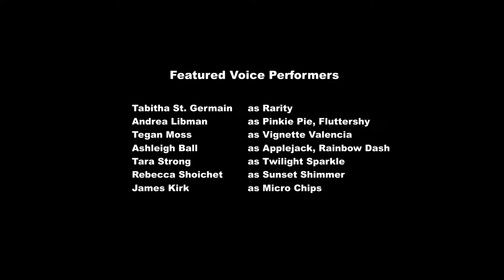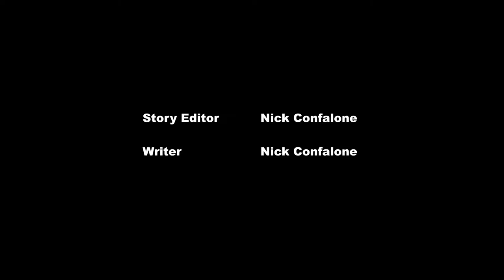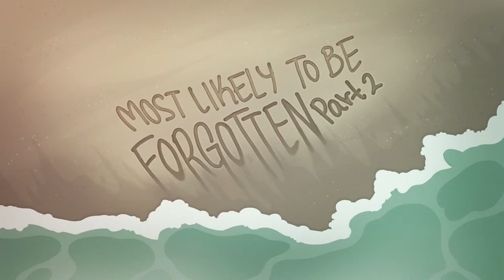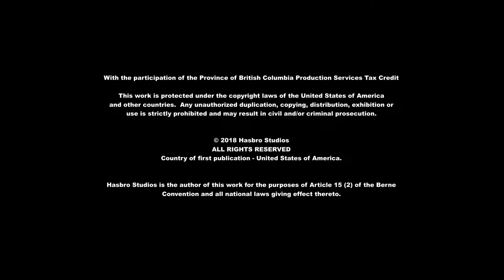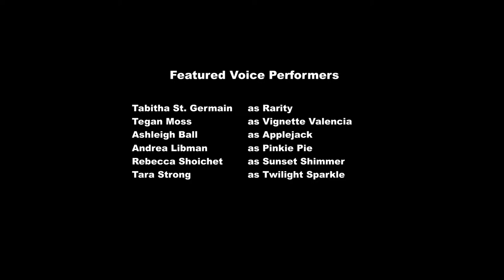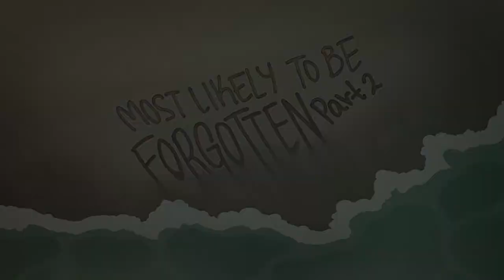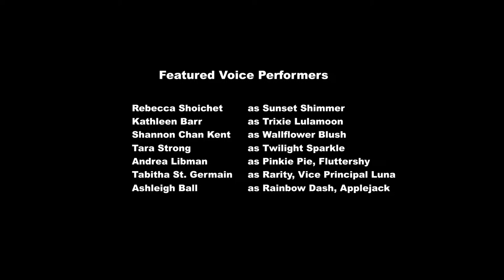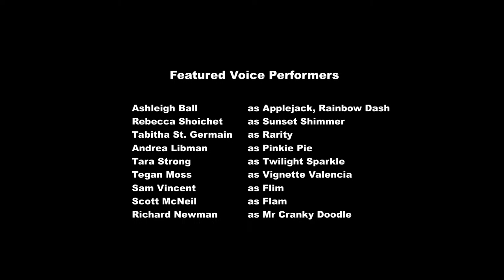🔴 Equestria Girls | FAN FAVES | MLP EG LIVE